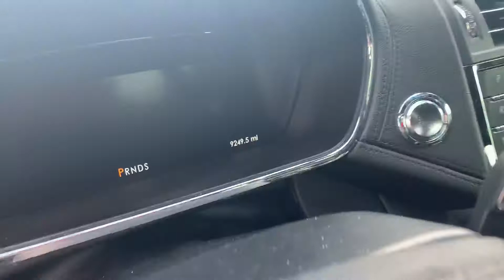2017 Lincoln Continental